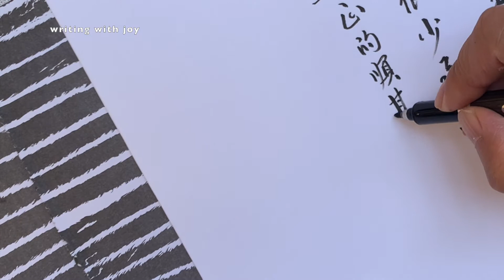【書法與思考】硬筆書法練習 | 我們總是喜歡拿“順其自然”來敷衍人生。。。。。。。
我們總是喜歡拿“順其自然”來敷衍人生